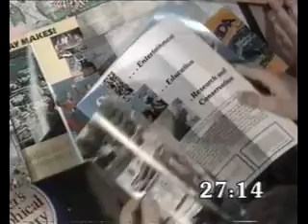Treasure Hunt - Florida (Series 4 1985) Part 3